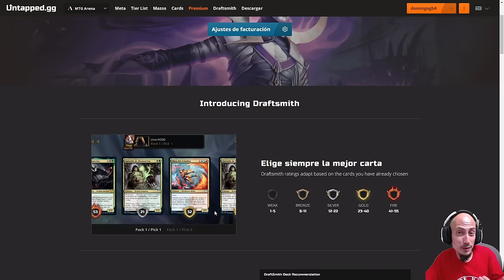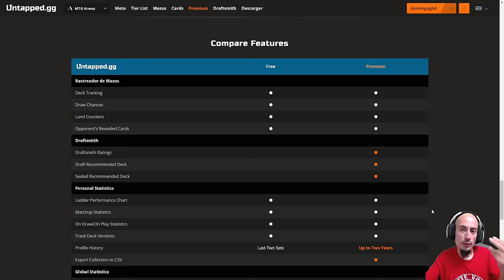Tortuguita, tortuguita, asoma la cabecita. Golgari Ramp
Mazo
2 Aclazotz, Traición Primigenia (LCI) 88
4 Cenagal floreciente (KLR) 280
4 Tortuga floreciente (WOE) 163
1 Boseiju, la que perdura (NEO) 266
4 Bronco cáustico (OTJ) 82
2 Caverna de ánimas (LCI) 269
2 Destrizar (DMU) 89
4 Claro de muertehongos (VOW) 261
3 Bosque (MIR) 347
4 Golpe a la garganta (BRO) 102
3 Intrusa del cementerio (MID) 104
3 Liliana del Velo (DMU) 97
2 Yermos de Llanowar (BRO) 264
1 Largo adiós (MKM) 92
1 Mirrex (ONE) 254
3 Fundición de Mishra (BRO) 265
4 Caballero del pavor de Bosquemusgo (WOE) 231
4 Cabaña sin sosiego (WOE) 258
2 Pantano (MIR) 340
1 Takenuma, pantanos abandonados (NEO) 278
2 El Gitrog, montura voraz (OTJ) 206
4 Aplastador arbustivo (SNC) 160